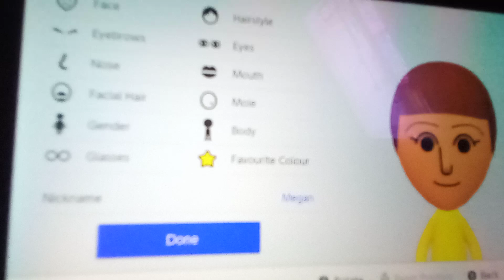Megan Mii From Tomodachi Life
The daughter of Jin-ah and Rui-Lin in the live action game called Tomodachi Life